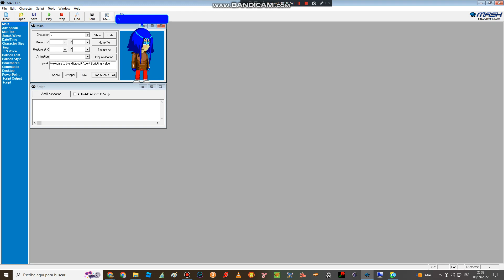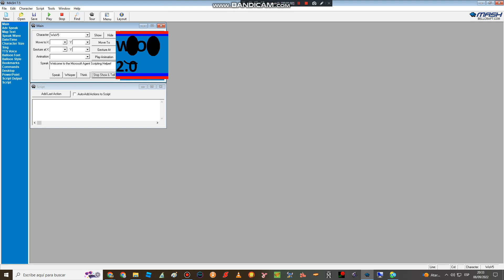New MSAGents for my Videos! 4